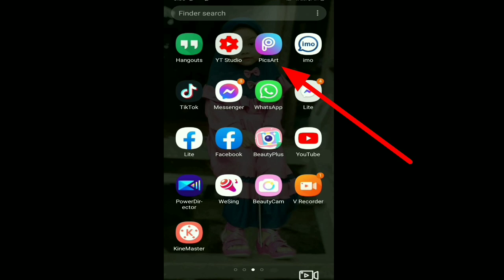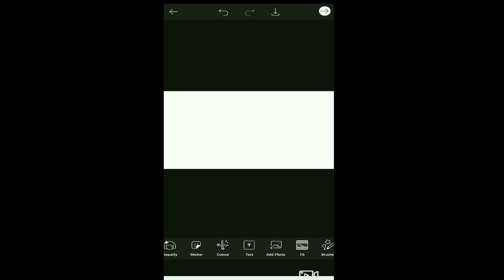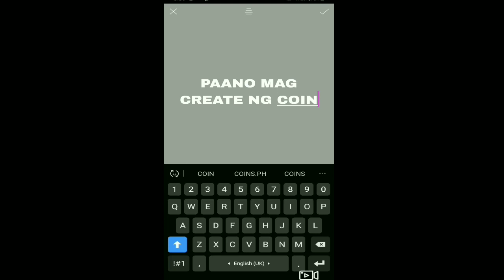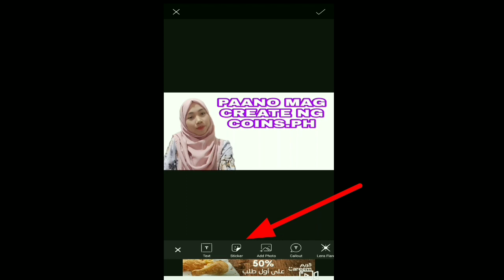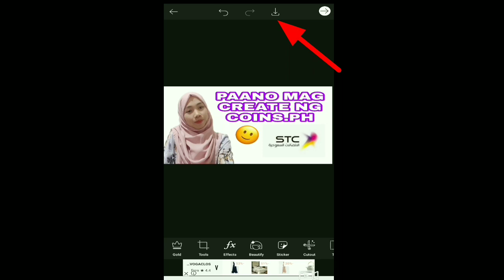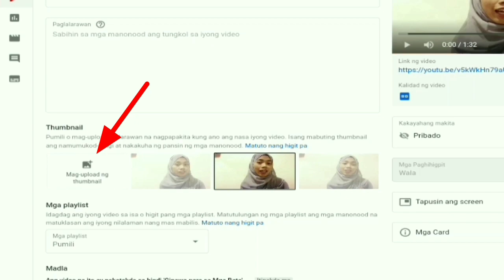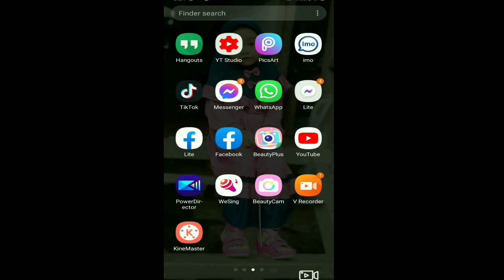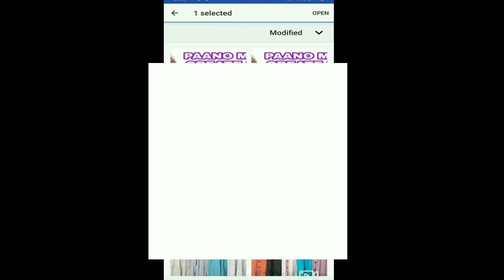PAANO MAG EDIT NG THUMBNAIL AT PAANO ILAGAY SA VEDIO | TUTORIAL | NORMIYA VLOGS